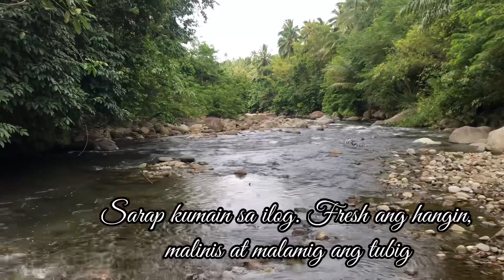Elle’s Birthday celebration with Family.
Namiss namin maligo sa ilog kaya naman tara na at samahan nyo kami sa aming munting adventure. Plus birthday ng kapatid kong si Elle, happy birthday sissy. God bless us all.